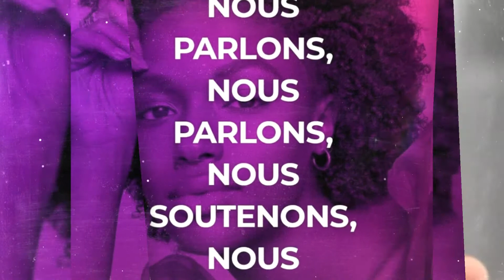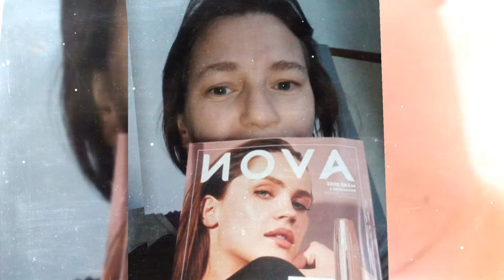Avon, une passion....Team Avon en France, un partage avant tout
▪︎ En cette journée, je mets l honneur mon équipe, la Team Avon en France. Une magnifique brochette de femmes formidables, différentes, avec un seul Objectif. être épanouie.

▪︎ On partage une Passion avant tout, une expérience à vivre Avon à sa façon mais toutes unies en parfaite Cohésion.

♡ Un énorme merci à toutes d'être à mes côtés ♡

vous souhaitez nous rejoindre, vivre et partager la passion AVON
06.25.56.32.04